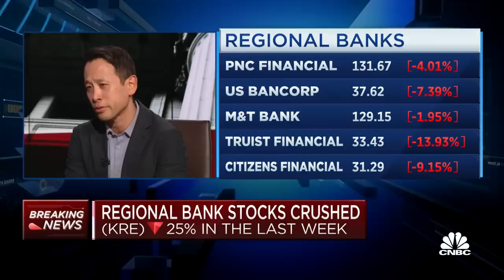Depositor protection still lacks codification, says NYT's Kate Kelly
Hugh Son, banking reporter for CNBC.com, and Kate Kelly, a reporter with The New York Times, join 'Power Lunch' to discuss the run on regional banks, the difference between Silicon Valley Bank's collapse and the 2008 crisis, and the effort to contain the SVB crisis.